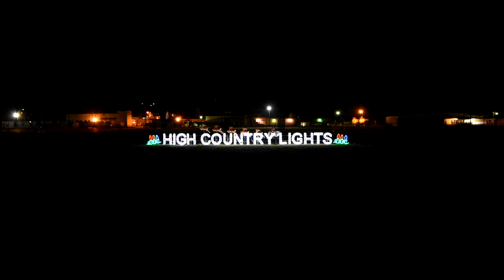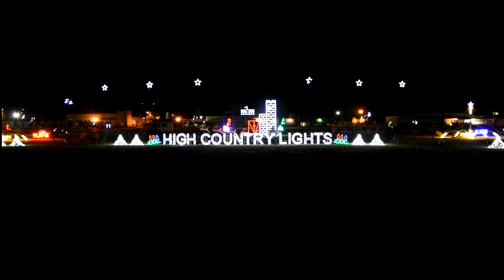Christmas Time Is Here - Vince Guaraldi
Here's our opening song for the 2019 season of High Country Lights. The display is synchronized with Xlights and Light-O-Rama software.